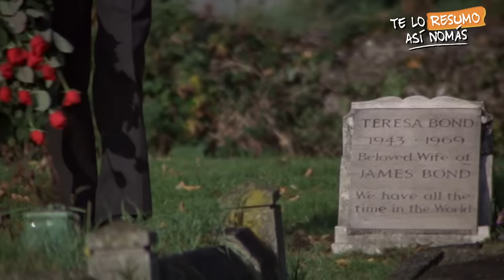El James Bond Original, Sean Connery